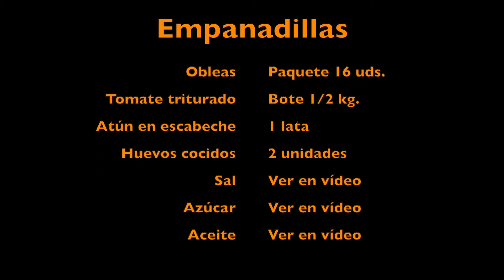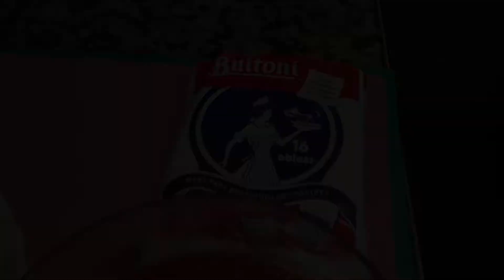EMPANADILLAS | Vickitchen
Empanadillas al estilo Vickitchen, mejores que las de Móstoles.
Deliciosas y muy fáciles de preparar, gustarán a los jóvenes y también a los mayores.

También puedes dejarme un comentario :) ¡Y compartir el vídeo!